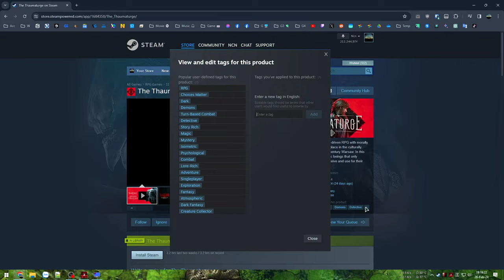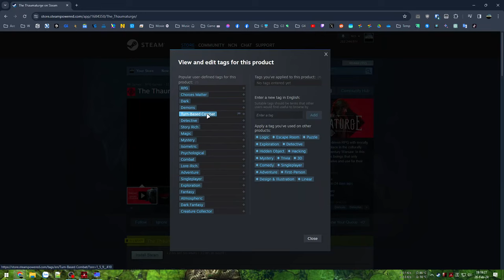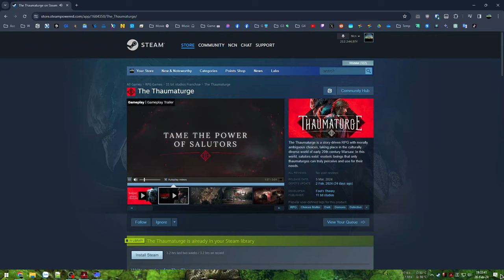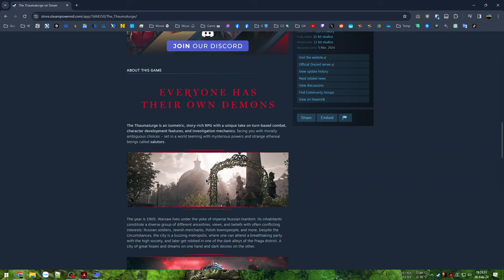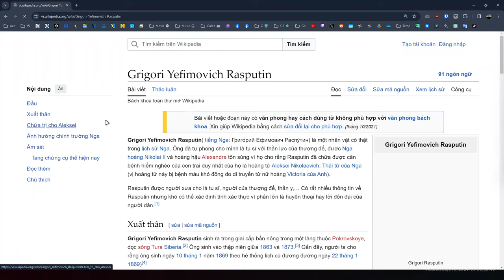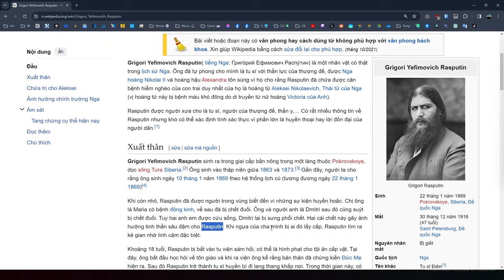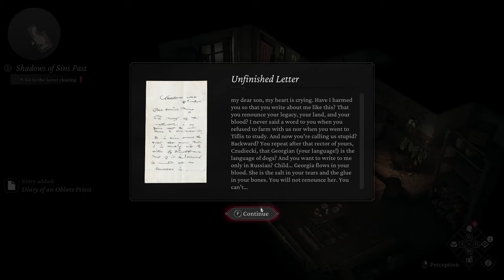Pháp sư châu Âu điều tra phá án tâm linh - The Thaumaturge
The Thaumaturge

Nhập vai vào một pháp sư ở Ba Lan thời chiến những năm đầ thế kỷ 20, đi tìm tòi và giải quyết những vụ án đầy bí ẩn được gây ra bởi những sinh vật kỳ bí. Một trò chơi giàu cốt truyện, rất có chiều sâu, hình ảnh và bối cảnh đẹp, quá trình khám phá, thu nhập manh mối, điều tra và đưa ra những suy luận rất thú vị và nhập tâm.

00:00 - Giới thiệu game
08:27 - Vào game
37:33 - Vụ án trưởng làng
1:01:17 - Nghi phạm Luka
1:15:51 - Hung thủ thật sự
1:43:17 - Xuống ga tàu